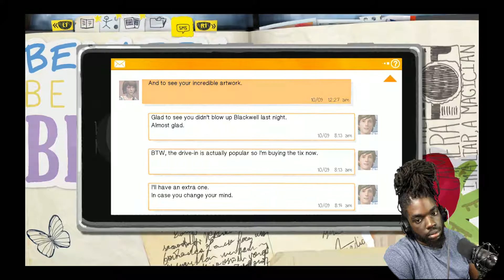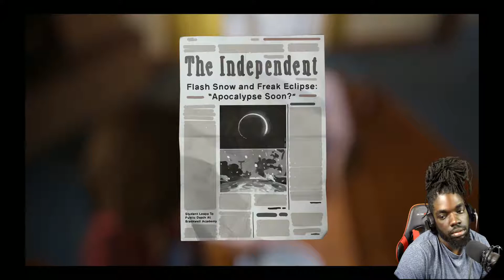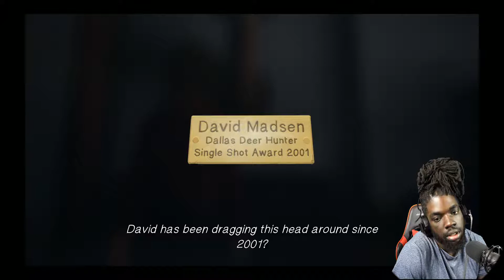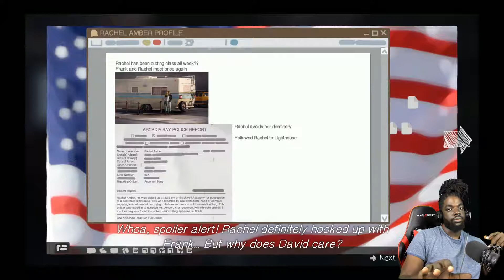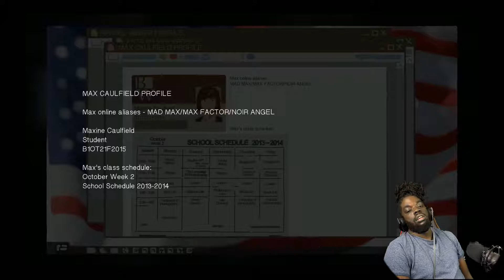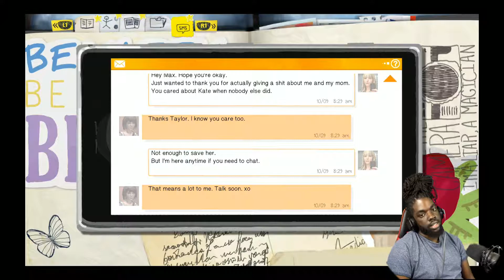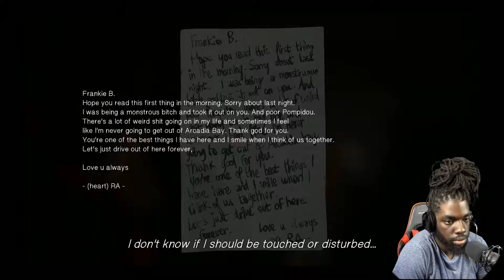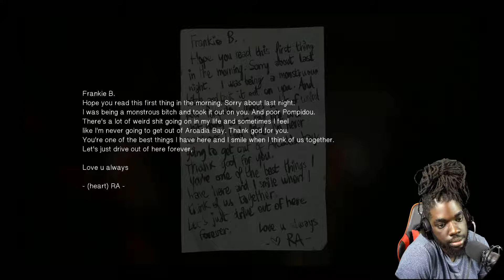I Created A New Time Ring | Life Is Strange Episode 3 | Part 2